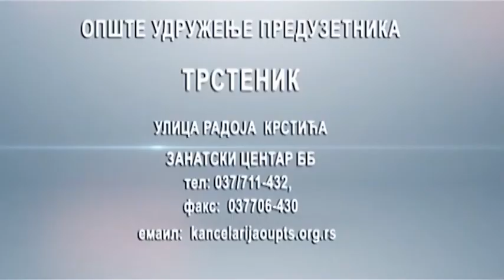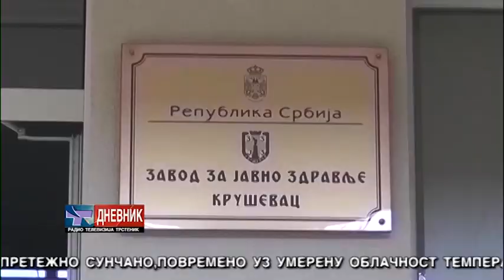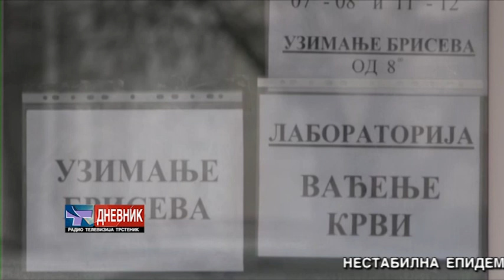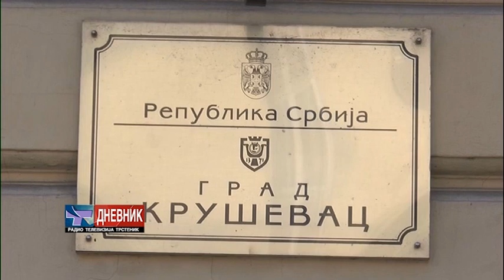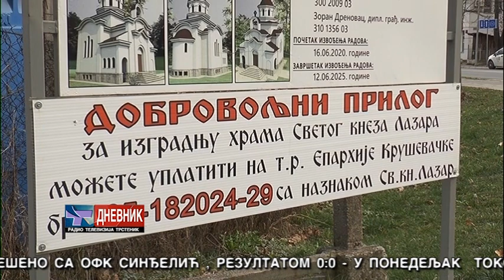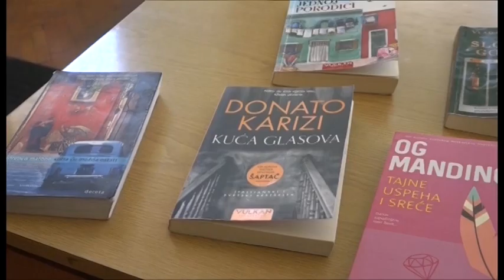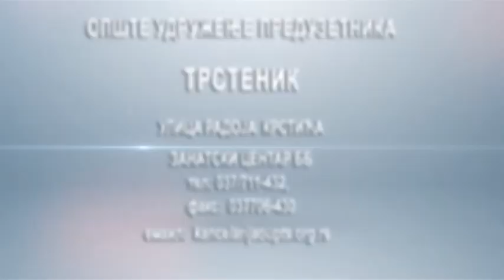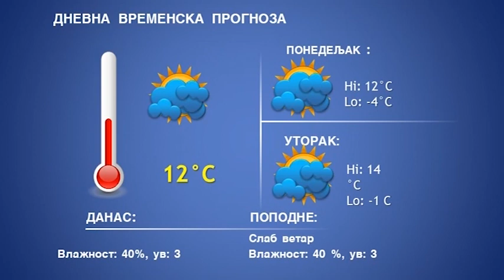DNEVNIK 28 02 2021